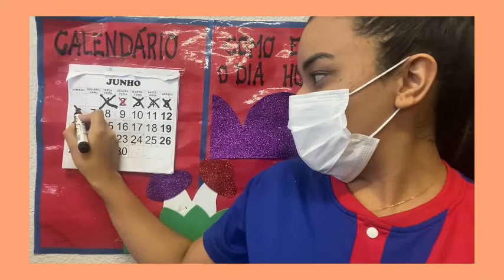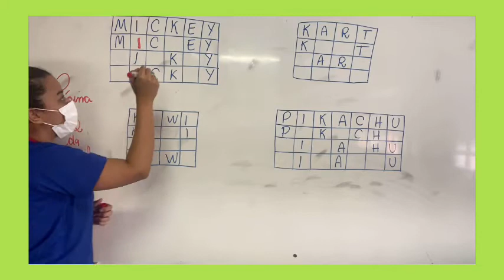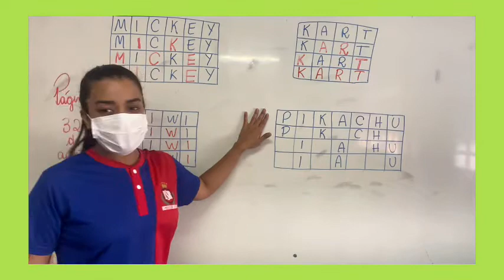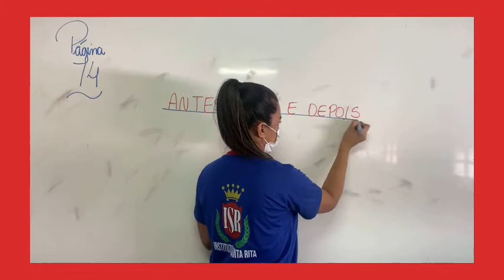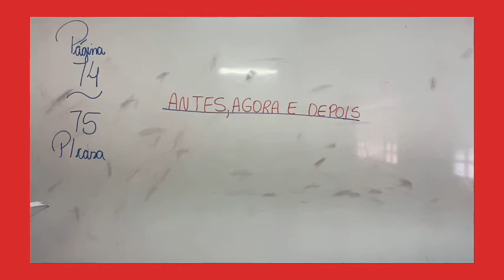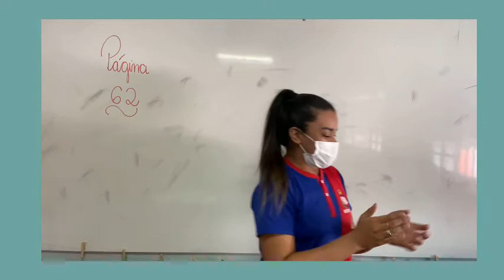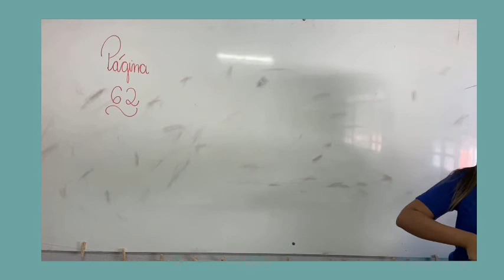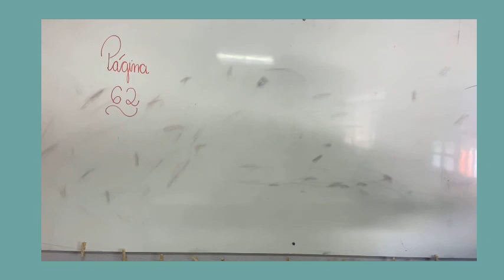Pré-escola 05 anos- Aula Completa 07.06.2021